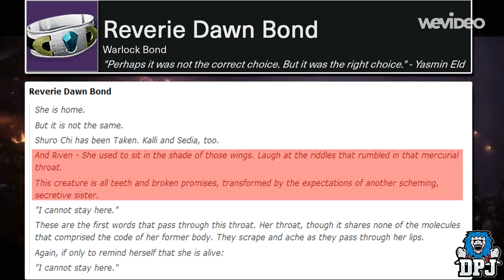The Ultimate RAID & STORY Leak- Destiny 2 Forsaken - (All New Details)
The Ultimate Leak on Destiny 2 has been confirmed! Check it out and get a heads up on what to expect with the next installment of Destiny 2!

Massive Destiny 2 Forsaken Story & Raid Leak! All New Details!

Awesome thanks to DPJ and 4Chan.org for confirming and verifying the information!